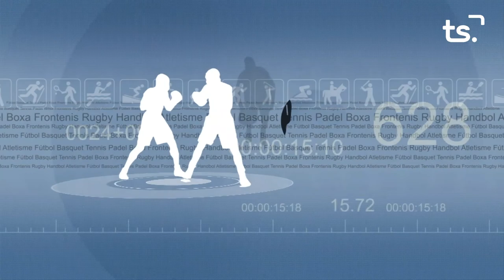FEM SPORT 2022 06 13